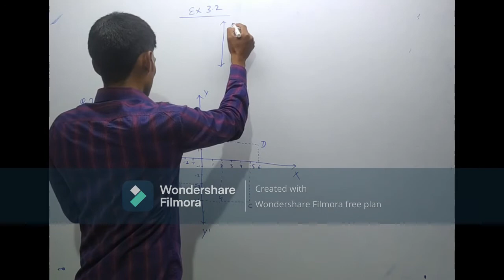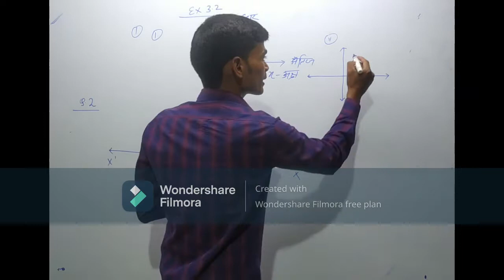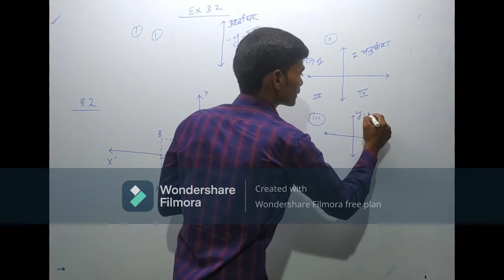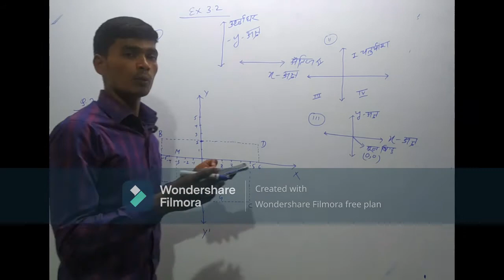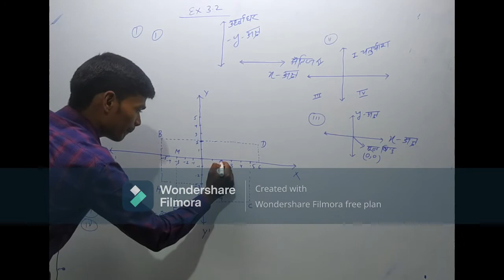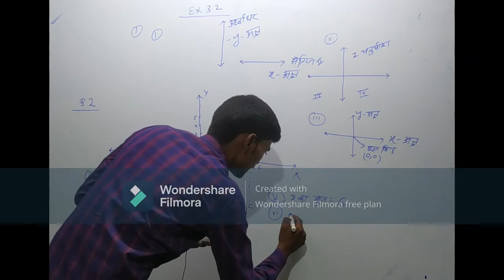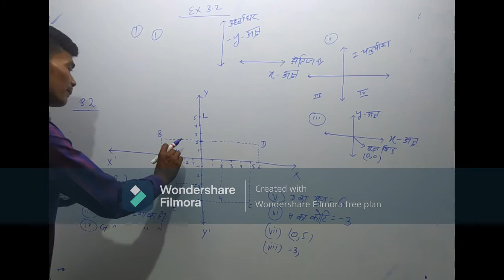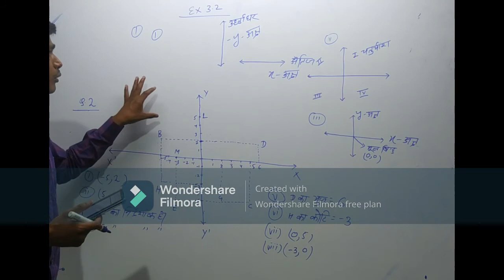Coordinate Geometry|निर्देशांक ज्यामिति|class-9|NCERT|Maths solution exercise-3.1|MMVidyapeethpart-2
Hii
      in this video,we are going to solve all ncert question of exercise3.1